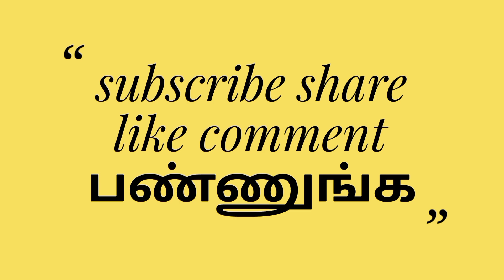SULTAN BROTHERS 101 MASS PERFORMANCE DENKANIKOTTAI தேன்கனிக்கோட்டை FESTIVAL VIDEO